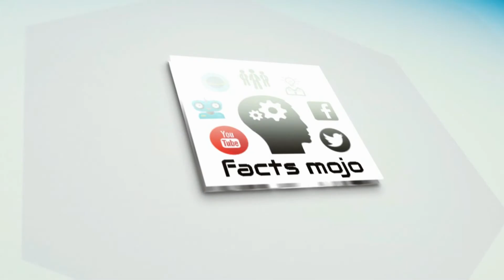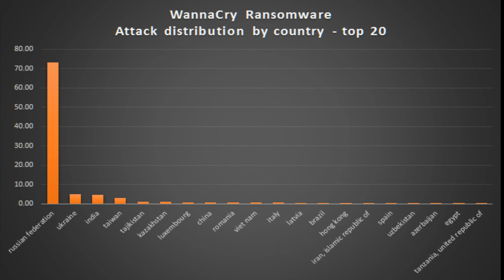What is WannaCry ransomware attack explained in telugu | FACTS MOJO TELUGU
Detailed explanation about  the biggest cyber attack wanna cry ransomware in telugu | FACTS MOJO TELUGU

Bringing you the unknown facts about human body